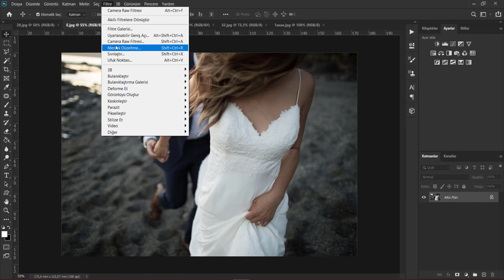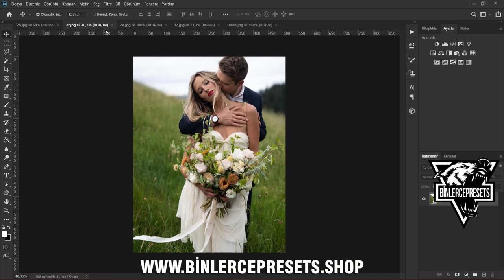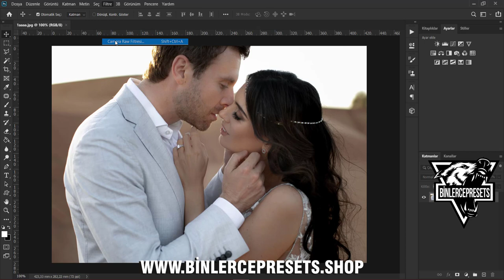TONYUKUK PAKETİ / LİGHTROOM + PHOTOSHOP CAMERA RAW + MOBİLE PRESETS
İNTERNET SİTEMİZDEN ONLİNE PRESETS SATIN ALABİLİRSİNİZ.
Tüm Kredi Kartlarına 12 Ay'a varan taksitlerle.
Sepete Ekle , Öde , Ödemeyi gerçekleştirmiş olduğun ekrandan ürünü indir.